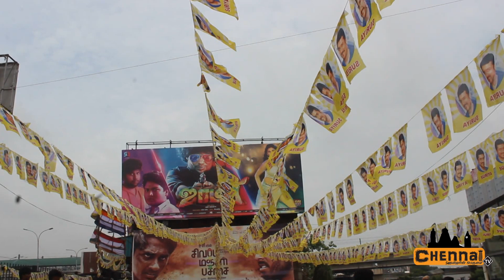KAAPPAAN Public Review | Suriya | K V Anand | KAAPPAAN Movie Public Review | Bandobast Public Talk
Kaappaan ( காப்பான் ) is an Tamil-language action thriller film Written and directed by K. V. Anand and co-written by Pattukkottai Prabakar. It is produced by Lyca Productions and stars Suriya, Mohanlal, Arya and Sayyeshaa. The film will be released theatrically on 20 September 2019 along with a Telugu dubbed version titled Bandobast.